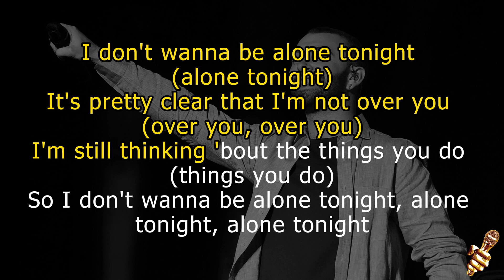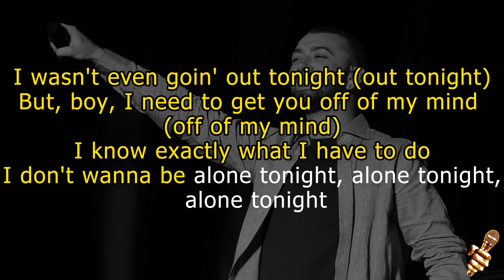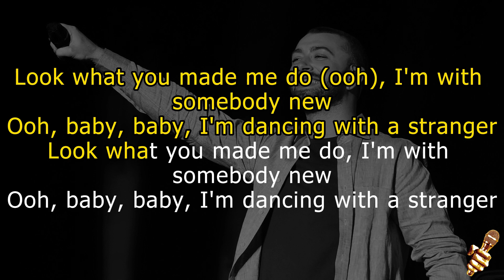Sam Smith, Normani - Dancing With A Stranger (Karaoke Version)